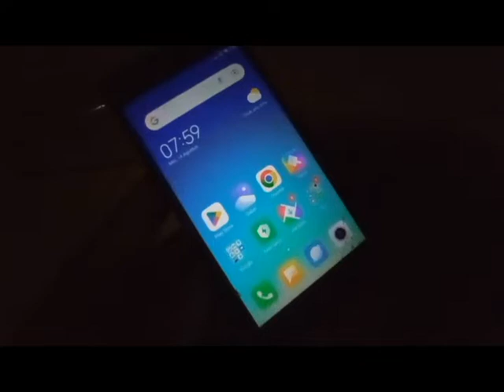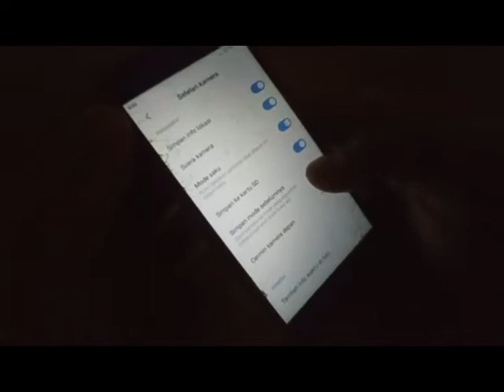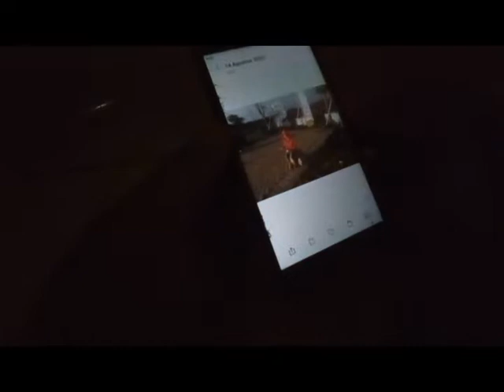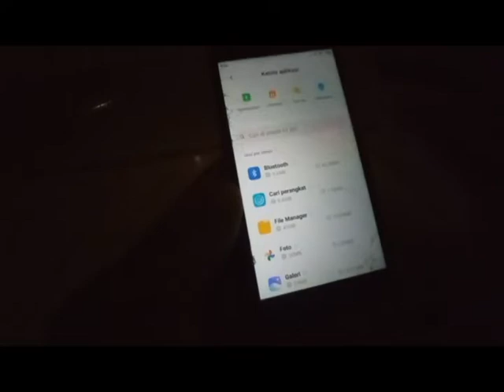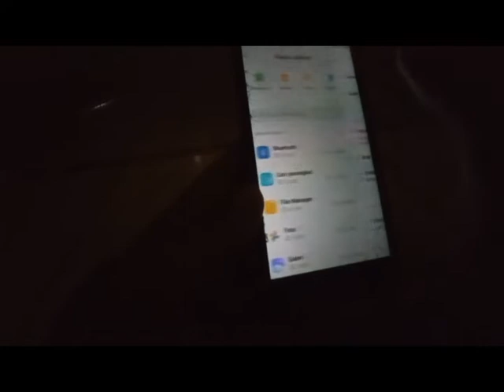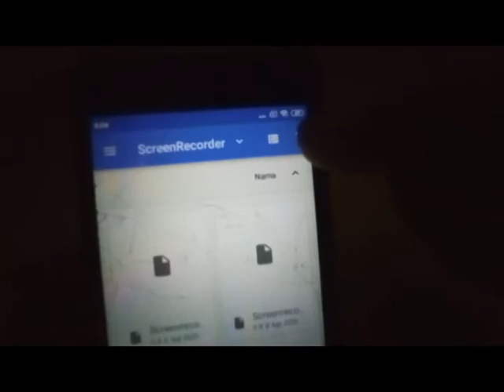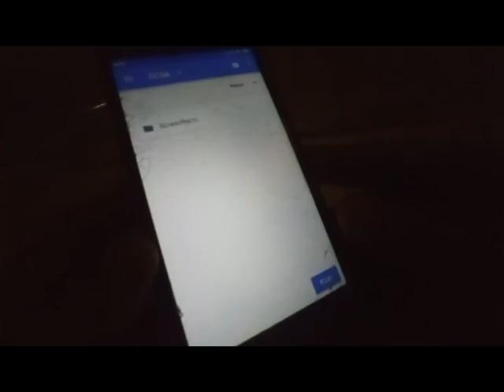Solusi SDCARD tidak terbaca File Manager di Hp XIAOMI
cara agar SDCARD dapat digunakan untuk penyimpanan hasil jepret camera di HP XIAOMI